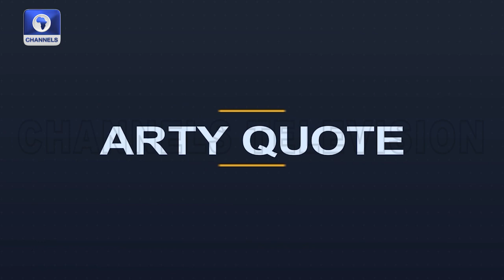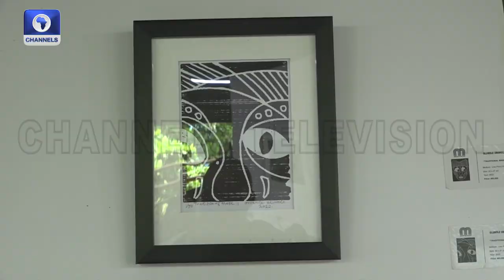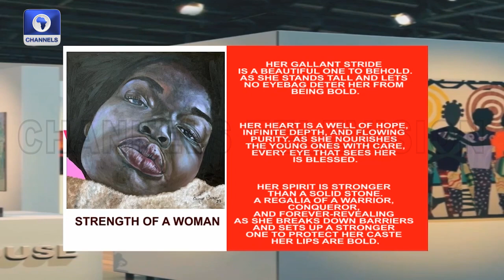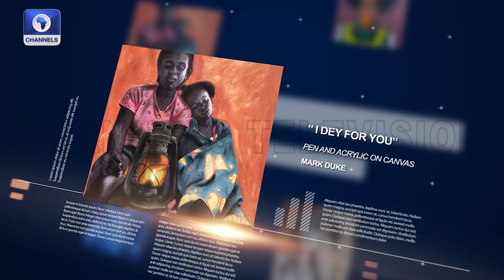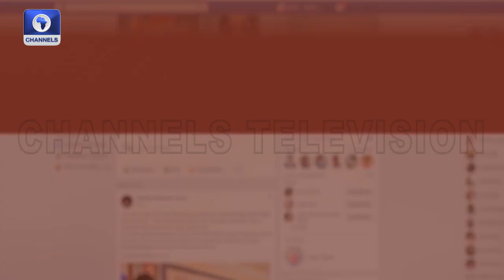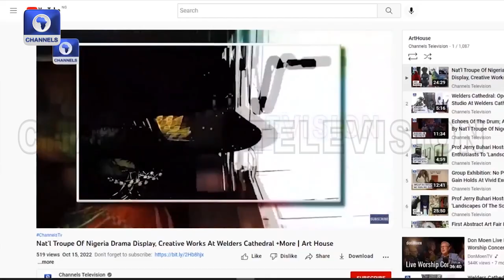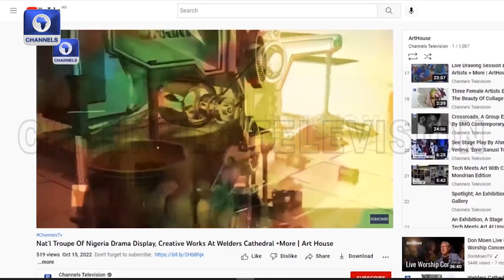New Kuchigoro IDP Camp Children’s Performance, Miniature Art Fair | Art House